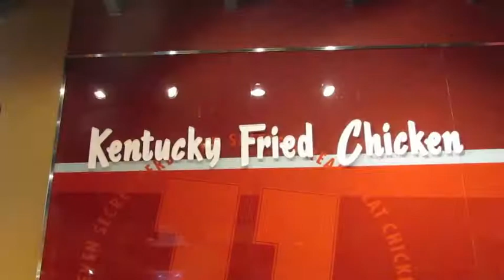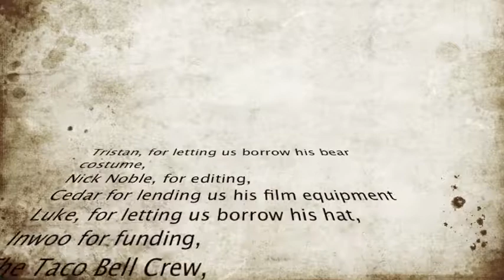Faust Movie: The Love Potion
Faust movie. Warning: You may need to brush your teeth after watching.